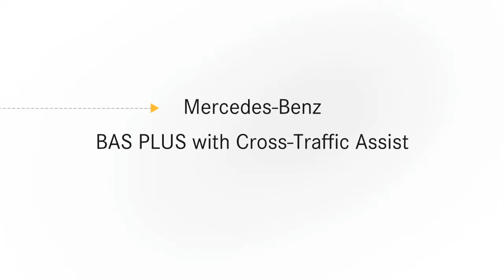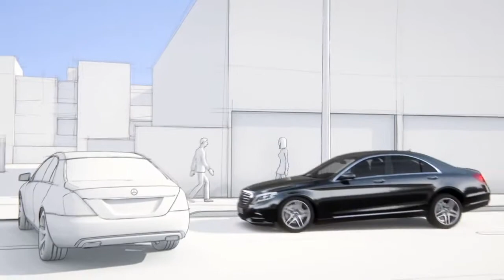2014 Mercedes Benz S Class Brake Assist system BAS PLUS with Cross Traffic Assist